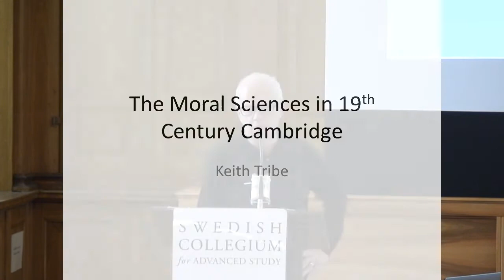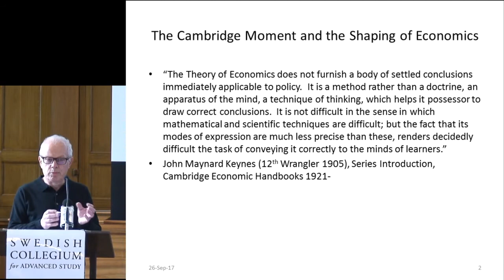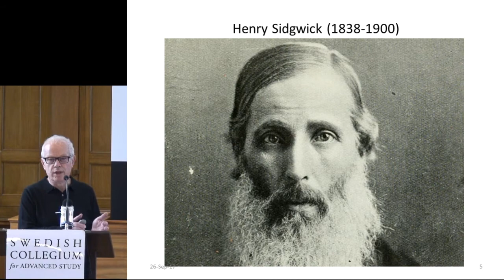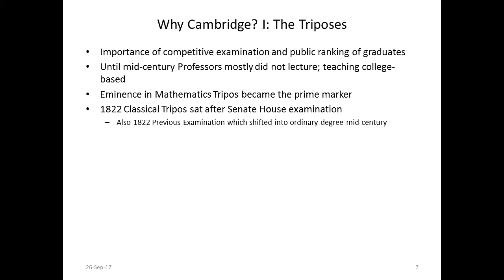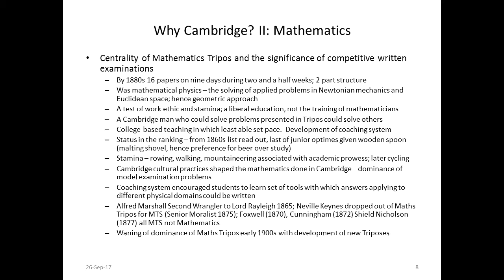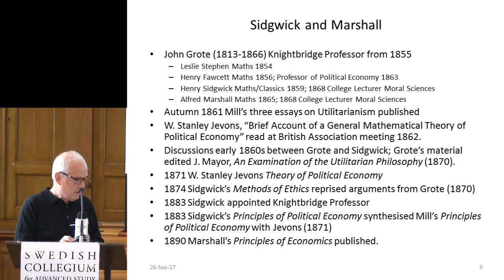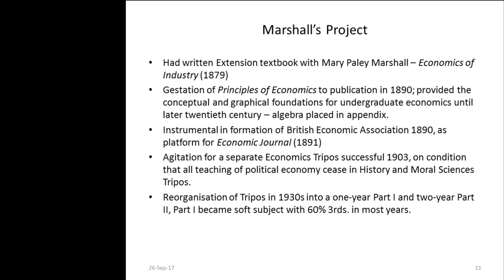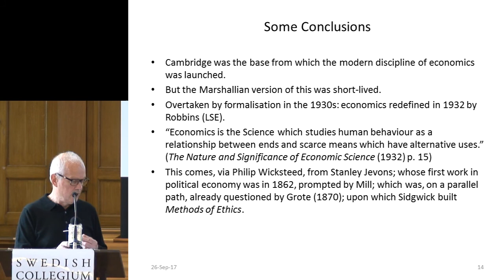The Moral Sciences in 19th Century Cambridge by Keith Tribe at SCAS 2017 09 26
About Keith Tribe

Keith Tribe was born in 1949 in London and studied at the University of Essex between 1968 and 1971, graduating in sociology and then was a Gastarbeiter (guest worker) in West Berlin and Fürth during 1971–72. He did his graduate work from 1972 to 1975 at the University of Cambridge and in 1978 published Land, Labour and Economic Discourse. From 1976, he worked at Keele University, taking early retirement as Reader in Economics in 2002. He was a Humboldt Stipendiat at the Universität Heidelberg (1979–80) and Visiting Fellow at the Max-Planck-Institut für Geschichte, Göttingen (1982–85). During this period, he began translating the work of Reinhart Koselleck and Wilhelm Hennis and after his retirement from Keele established his own translation company, Klartext. From 2002 to 2013, he worked part-time as a rowing coach at King’s School, Worcester; he currently teaches the History of Economic Thought at the University of Birmingham with Roger Backhouse. He has published Governing Economy: The Reformation of German Economic Discourse, 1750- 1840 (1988); Strategies of Economic Order: German Economic Discourse, 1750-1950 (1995, 2007); and Economic Careers: Economics and Economists in Britain, 1930–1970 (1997) and edited (with Hiroshi Mizuta) A Critical Bibliography of Adam Smith (2002). In 2015, he published The Economy of the Word: Language, History, and Economics and in 2016 a new translation of Schiller’s On the Aesthetic Education of Man and The Contradictions of Capital in the Twenty-First Century: The Piketty Opportunity (jointly edited with Pat Hudson). He is currently completing a new translation of Max Weber, Economy and Society, Part I. While at scas, he will be writing up work that he has done over many years on the development of economics as a university discipline from the 1850s to the 1950s.

Abstract
From the 1880s to the 1930s the development of the new academic discipline of economics was
centred in Britain, and on Cambridge. This was because Alfred Marshall, Professor of Political
Economy from 1884 to 1908, used his position to build the framework necessary for this discipline:
an authorita ive textbook (1890); a specialist journal (1891); and the first three-year undergraduate
degree in economics (1903). He retired in 1908 and was succeeded by his student A. C. Pigou, who
laid the foundations of welfare economics in 1912 and 1920; and his (private) student John Maynard Keynes transformed the relationship between economic theory and government policy in the 1930s. To create this new discipline Marshall agitated for many years to enlarge the scope of the teaching of economics within the Moral Sciences Tripos, and the story of the development of economics has come to be written as the incremental detachment of economics from a broader framework and its emergence as an independent entity. Once economics and politics had been extracted from the Moral Sciences Tripos it became, by default, the origin of the Cambridge Philosophy Tripos;
but the Moral Sciences had been more than economics plus philosophy. What if we reconsider
Marshall’s perspective: what was lost through the creation of a free-standing Economics Tripos?
What did a political economy taught as part of the Moral Sciences look like?